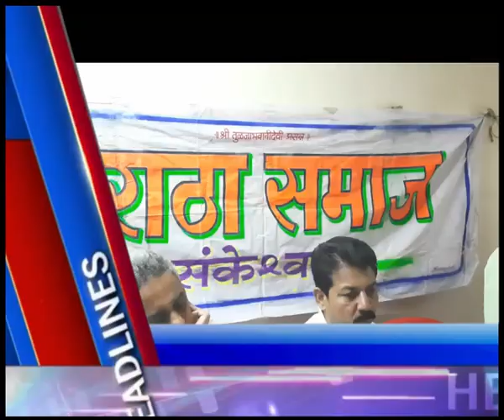HCN SANKESHWAR NEWS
ಸಂಕೇಶ್ವರ ಮರಾಠಾ ಸಮಾಜದಿಂದ ರಾಜ್ಯಾದ ಮುಖ್ಯಮಂತ್ರಿಗಳಿಗೆ ಅಭಿನಂದನೆ * 650 ಕಿಮೀ ಪಾದಯಾತ್ರೆ ಮಾಡಿ ಕನ್ನಡ ಪ್ರೇಮ ತೊರಿದ ಕನ್ನಡ ವೀರನಿಗೆ ಸನ್ಮಾನ  * ಶಂಕರಲಿಂಗ PKPS ನ ಮತೊಂದು ಹೆಜ್ಜೆ ನ್ಯಾಯ ಬೆಲೆ ಅಂಗಡಿ ಉದ್ದಾಟಿಸಿದ ರಮೇಶ ಕತ್ತಿ * ಸಖಿ ಗ್ರೂಪವತಿಯಿಂದ ಹೊಸದಾಗಿ ಆಯ್ಕೆಯಾದ ಪುರಸಭೆ ಅಧ್ಯಕ್ಷರಿಗೆ ಸತ್ಕಾರ * ಆದ್ಯ ಶ್ರೀ ನಿಜಲಿಂಗೇಶ್ವರ ಶಿಕ್ಷಣ ಸಂಸ್ಥೆಯ "ಪುನರ ಮಿಲನ" ಕಾರ್ಯಕ್ರಮ ಭಾವುಕರಾದ ಶಿಕ್ಷಕರು * ನಿಧನ ವಾರ್ತೆ: ಲಕ್ಷಣ ಧೊಂಡಿಬಾ ನದಿ ಓಣಿ * ಸಶೀಲಾ ಈಶ್ವರ ಹಂಚಾನಟ್ಟಿ ದುರದುಂಡೀಶ್ವರ ಓಣಿ